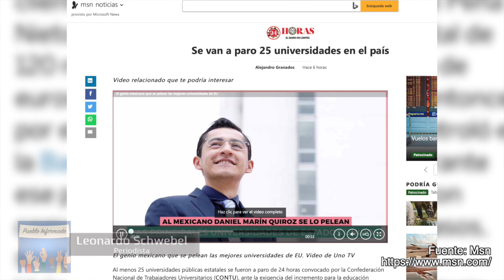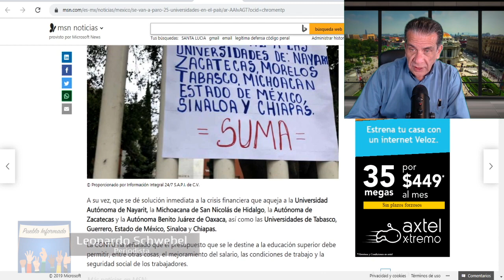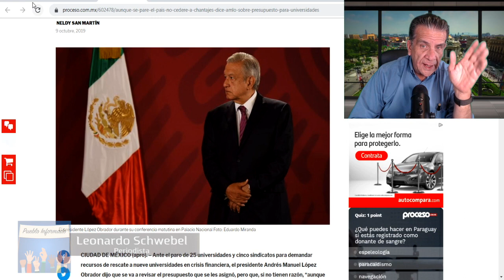AMLO dijo que aunque paren todo el país NO aceptará que Universidades pidan y no den